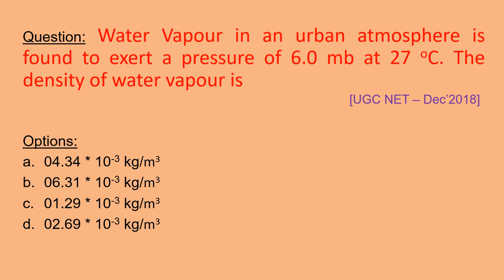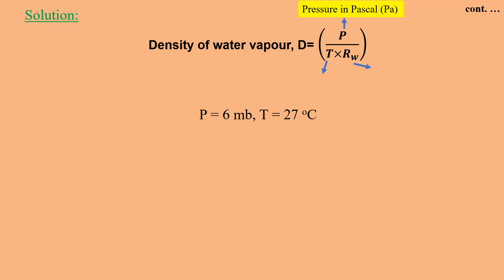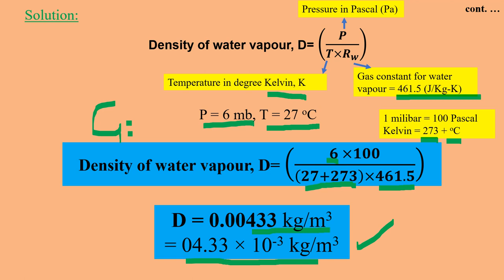Part 5 Environmental Chemistry Numerical Environmental Science NTA UGC NET CSIR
Water Vapour in an urban atmosphere is found to exert a pressure of 6.0 mb at 27 oC. The density of water vapour is                                                                                     [UGC NET – Dec’2018]